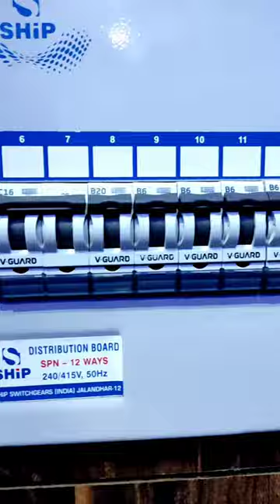LED Ceiling Light Save the Energy How to install LED Ceiling Light in Malayalam